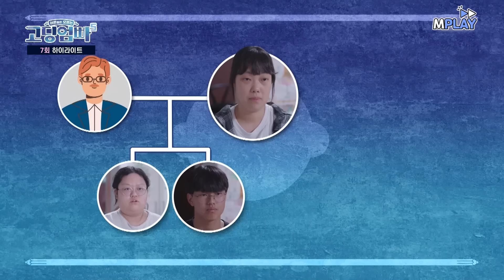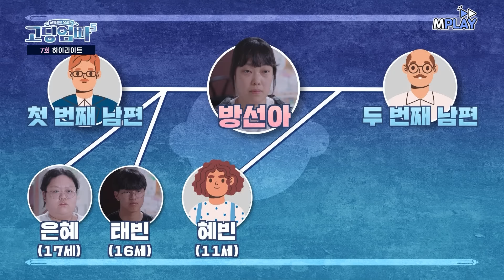중3 연하남과 초혼 15살 연상 이모 친구와 재혼😱.. 6남매를 홀로 책임지게 된 이유는? [고딩엄빠5] | MBN20240717 방송